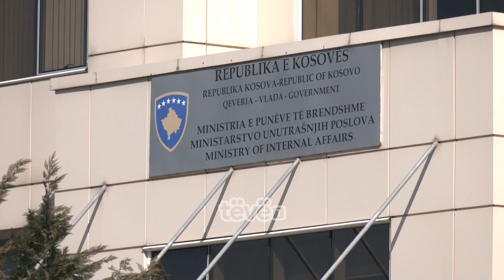Kurti e vlerëson ta mjaftueshme ndryshimin e masës për mallrat serbe para Procesit të Berlinit